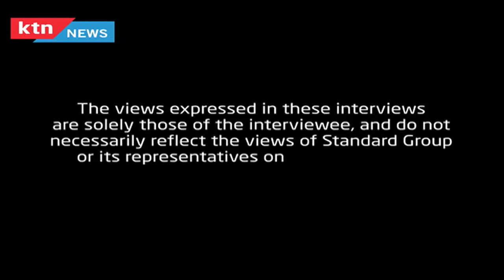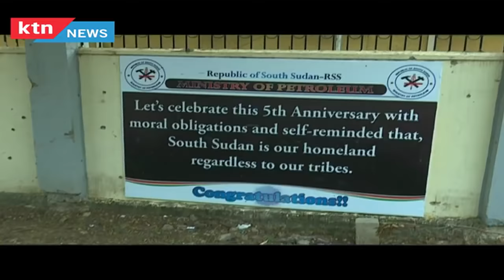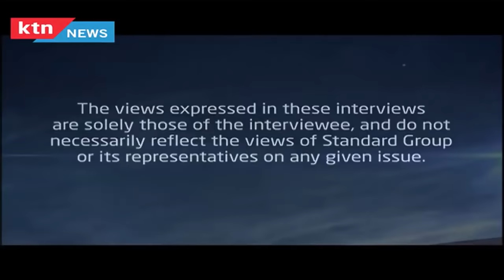Jeff Koinange Live 3rd August 2016 - "Dr Riek Machar carried gun to my office," Salva Kiir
Jeff Koinange Live 3rd August 2016 - [FULL SHOW] - Exclusive interview with President Salva Kiir